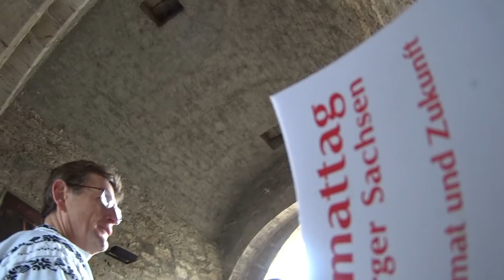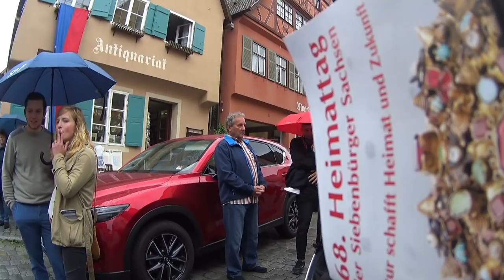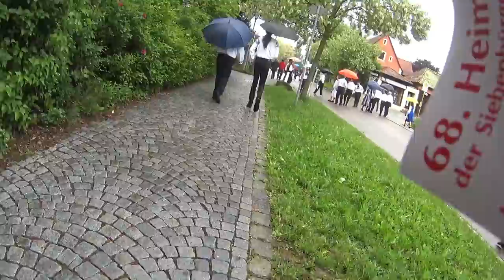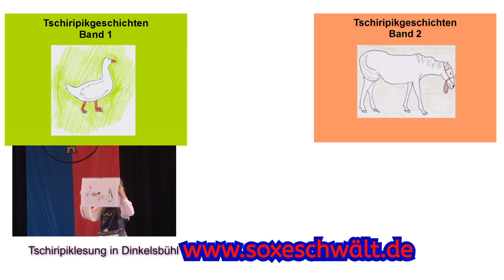Trachtenumzug Dinkelsbühl 2018 (Heimattag der Siebenbürger Sachsen) in HD mit Kommentar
Der ganze Umzug in Dinkelsbühl 2018 gefilmt in der Nähe der Schranne mit Kommentar in Siebenbürgisch Sächsischer Mundart.

0:00 0: Beginn des Videos

0:35 1. Bundesjugendleitung SJD
0:52 2. Sächsische Volkstanzgruppe der Brukenschule Herrmannstadt
1:12 3. Volkstanzgruppe der Siebenbürger Sachsen in Wels
1:38 4. Siebenbürger Jugend Traun & Alte Jugnd Traun
2:04 5. Dinkelsbühler Knabenkapelle
3:02 6. Kreisgruppe (KG) Waldkraiburg
3:33 7. KG Weißenburg-Gunzenhausen
3:50 Kreisgruppe Geretsried
4:23 8. Siebenbürgisch-Sächsische Tanzgruppe Aschaffenburg
9. KG Bad Tölz - Wolfratshausen
4:43 10. Tanzgruppe München der Sathmarer Schwaben
4:55 11. Siebenbürgische Jugendtanzgruppe (JTG) München
5:30 12. Siebenbürger Blaskapelle Augsburg e.V. & Original Siebenbürger Blaskapelle München
5:58 13. KG Augsburg
7:05 14. Kreisverband (KV) der Siebenbürger Sachsen Nürnberg
7:30 15. Tanzgruppe der Siebenbürger Sachsen Nürnberg
8:14 16. JTG der Siebenbürger Sachsen Nürnberg
8:34 17. Siebenbürgische JTG Herzogenaurach
8:45 18. Siebenbürgische Nachbarschaft Schwabach
8:58 19. Siebenbürgische Nachbarschaft Roßtal
9:16 20. Siebenbürger-Banater Blaskapelle Ingolstadt
9:44 21. KG Ingolstadt
10:30 22. Kinddertanzgruppe Ingolstadt
23. Schüler- und Jugendtanzgruppe Ingolstadt
24. Volkstanzgruppe Ingolstadt
25. KG Neuburg an der Donau
10:50 26. KG Rosenheim
11:00 27. Blaskapelle Landshut
28. KG Landshut
11:53 29. KG Dinkelsbühl-Feuchtwangen
12:28 30. KG Traunreut
12:50 31. KG Regensburg
13:21 32. Blaskapelle der Siebenbürger Sachsen Regensburg

Schäßburger Raum
13:53 33. Heimatortgemeinschaft (HOG) Kreisd
14:22 34. HOG Groß-Alisch
14:40 35. HOG Weißkirch
15:11 36. HOG Trappold
15:39 37. HOG Denndorf
16:07 38. Trachtengruppe Waldhütten
16:44 39. HOG Zuckmantel
17:10 40. HOG Zendersch e. V.

 Repser und Fogarascher Land
17:48 41. HOG Hamruden
18:11 42. HOG Felmarn
18:37 43. HOG Stein
19:44 44. HOG Galt e.V.
20:14 45. Heimatverein Deutsch-Kreuz e.V.
20:50 46. Trachtengruppe Radeln
21:12 47. HOG Meschendorf e.V.

 Landesgruppe Hessen
21:46 48. KG Kassel - Nordhessen

 Landesgruppe Baden-Württemberg
22:24 49. SBS-Youngsters-Band Sachsenheim
22:46 50. Siebenbürgische Kinder- und Jugendtanzgruppe Sachsenheim
23:08 51. JTG Biberach
23:27 52. KG Biberach
23:44 53. KG Schorndorf
24:15 54. Siebenbürgisch-Sächsische Kinder- und Jugendgruppe Heilbronn
24:42 55. Siebenbürgische JTG Heilbronn
24:54 56. KG Schwäbisch Gmünd
25:18 57. KG Reutlingen - Metzingen - Tübingen

 Unterwald
25:38 58. HOG Dobring
26:01 59. HOG Reußmarkt
26:14 60. Hamlesch e.V.
26:40 61. Dorfgemeinschaft Weingartskirchen
27:20 62. Trachtengruppe Rätsch

 Landesgruppe Nordrhein-Westfahlen
28:10 63. Siebenbürgische JTG Wiehl-Bielstein
28:30 64. KG Wuppertal

 Nordsiebenbürgen
28:58 65. Trachtengruppe Weilau
29:38 66. HOG Deutsch-Zepling

 Burzenland
30:15 67.  Brenndorf, Heldsdorf, Hnigberg, Marienburg, Neustadt,
-   Nußbach, Petersberg, Rosenau, Rothbach, Schirkyen,
83. Tartlau, Weidenbach, Wolkendorf, Zeidern
Die Burzenländer Gemeinden zeigen vereint ihre Tracht:
-junge Familien mit Kindern im Leiter- oder Bollerwagen
-nichtkonfirmierte Mädchen und Jungen in der jungsächsischen Tracht
31:08 -Vereinigte Burzenländer Blaskapelle
-konfirmierte Mädchen in der Flachstracht oder im hänfenen Busenkittel
-konfirmierte Mädchen in der cremefarbenen Tracht mit Kopfband
-konfirmierte Mädchen in der cremefarbenen Kirchentracht mit Borten
31:50 -Frauen in der schwarzen Kirchentracht mit Schleierung oder Haube
32:30 -Blaskapelle Heldsdorf
-Männer in der jungsächsischen Tracht
-Männer im Burzenländer Rok und Hut
33:36 -Blaskapelle der Petersberger Nachbarschaft

 Harbachtal und Großschenker Raum
33:50 84. HOG Jakobsdorf bei Agnetheln
34:10 85. HOG Alzen
34:37 86. HOG Probstdorf im Harbachtal
34:58 87. HOG Schönberg e. V.
35:19 88. HOG Hundertbüchlein
35:42 89. HOG Mergeln
36:40 90. HOG Kleinschenk
37:11 91. HOG Roseln e.V.
37:48 92. HOG Großschenk
38:14 93. HOG Agnetheln

 Weinland
39:10 94. Trachtengruppe Frauendorf
39:47 95. Siebenbürger Nachbarschaft Meschen e.V.
40:22 96. HOG Kleinschelken e.V.
40:49 97. HOG Reichesdorf
41:12 98. HOG Bulkesch e.V.
42:00 99. HOG Schönau e.V.

 Hermannstädter Gegend
42:44 100. Neppendorfer Blaskapelle
43:26 101. HOG Michelsberg
44:19 102. Stolzenburger Förderverein
44:46 103. HOG Großau e.V.
45:40 104. Trachtengruppe Neudorf bei Hermannstadt
46:10 105. Reußener HOG
46:28 106. HOG Großscheuern
47:25 Malmkrog

48:00 Video aus Sicht des Zugs